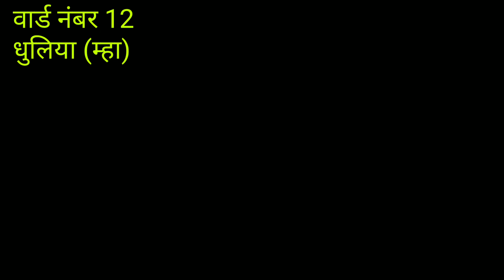दुनिया का सबसे खुबसूरत वार्ड // ८ वा अजुबा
Duniya ka 8 ajooba dhule saher mine awam pareshan ngar Sewak khaa rahe hai muft kie pgaar ward no 12 mine har traf gandgi kie ambar awam mine be chaini ka mahool har traf poore saher mine fail rahi hai bimari